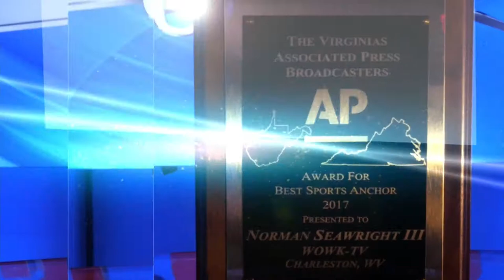Episode 20: Train Like Marshall Men's Basketball's Jon Elmore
Air Date: 22 July 2018